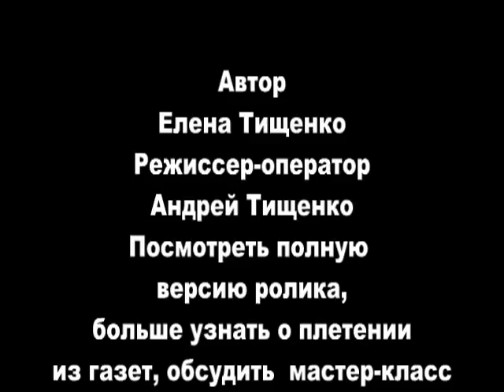Плетеная ручка для корзин. Часть VI. Promo.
Изготовление ручки для корзины. Мастер-класс Елены Тищенко. Часть 6.